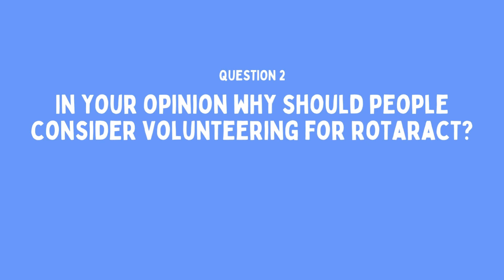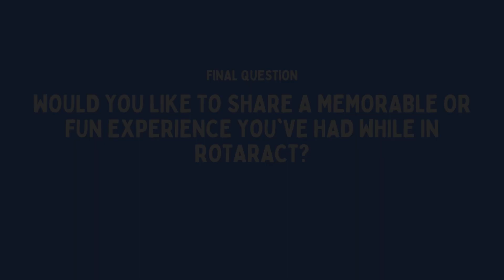Why Volunteer? Chapter 4 | Episode 2 | Rtr. Danica Harding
Why Volunteer? Is an initiative by the Rotaract Club of IIT to spread the good word of Volunteering through interviewing individuals from a variety of different voluntary organizations and movements.

On this episode we have  Rtr. Danica Harding, the District Rotaract Secretary of R.I.D. 3220 for the years 2022/2023.

Timestamps
0:00 Intro
0:05 Q1- Who are you and What is Rotaract?
0:38 Q2- Why should you join Rotaract?
1:21 Q3- A memorable experience in Rotaract